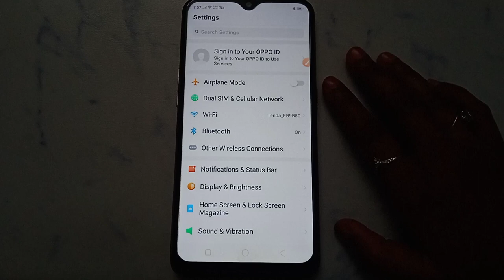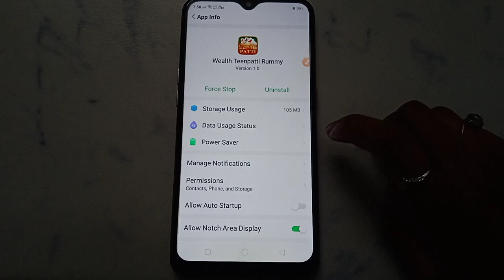How to fix OTP Error. problem solve in Wealth TeenPatti Rummy